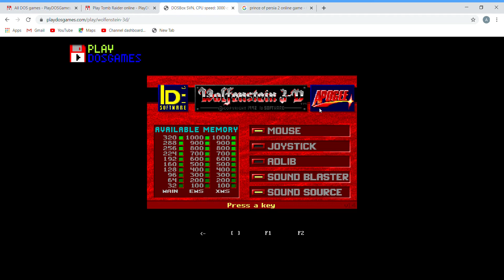WOLF 3D - My Favorite OLD GAME | Wolfenstein 3D | DOS Gaming in 2020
Let's play old game Wolfenstein 3D
MAAZA AYEGA